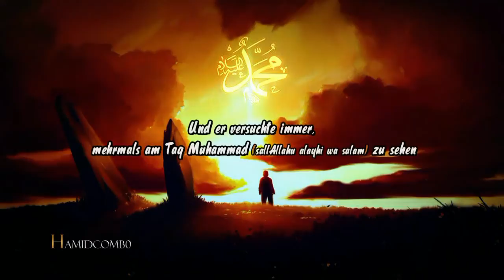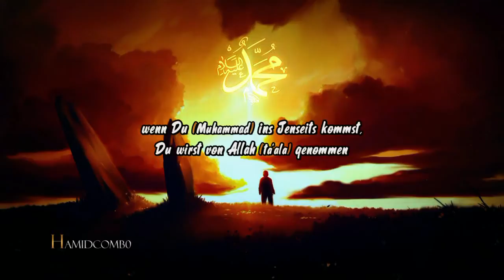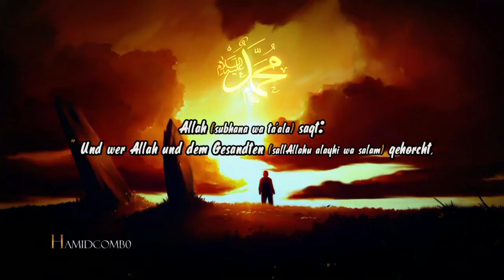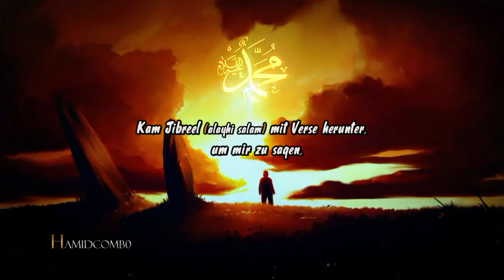Er wollte Den PROPHETEN IMMER SEHEN.... Emotional